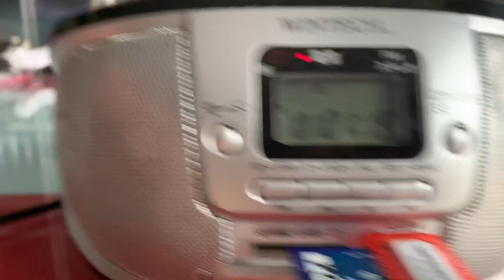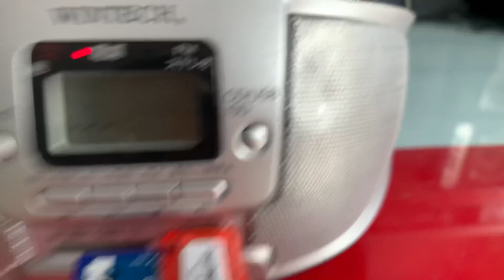--đã bán--Máy nghe nhạc WINTECH📌 USB/CD/SD/FM/AM/AUX kết nối đt tất cả hoàn hảo☎️0931.008.099(zalo)